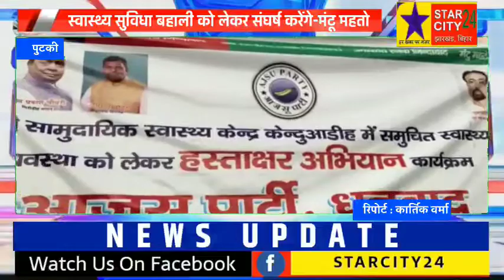स्वास्थ्य सुविधा बहाली को लेकर संघर्ष करेंगे-मंटू महतो